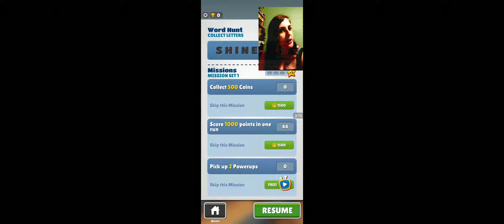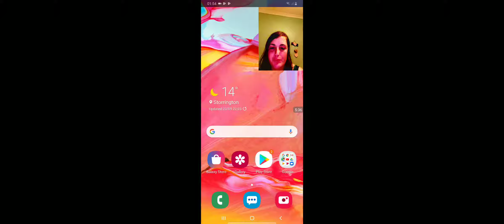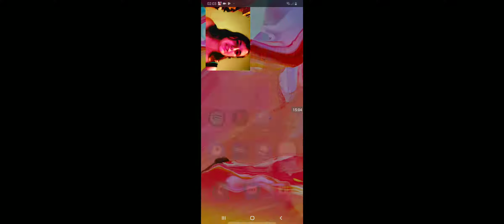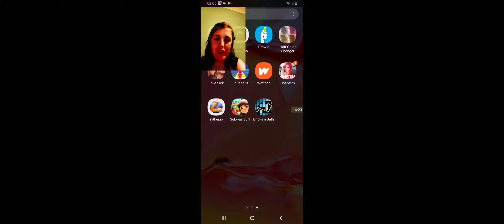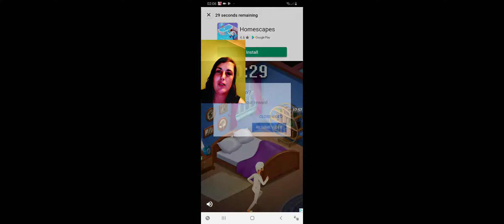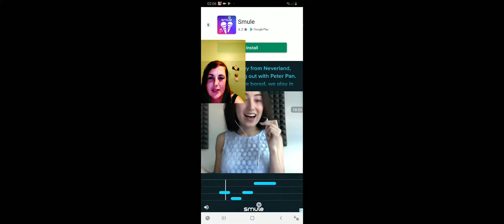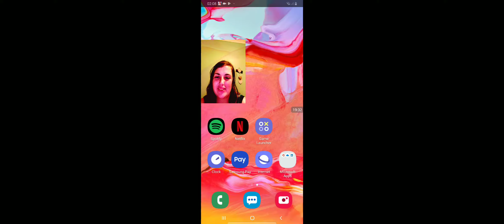Free Random App Games #1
Some andom free games I found on the app store to pay...